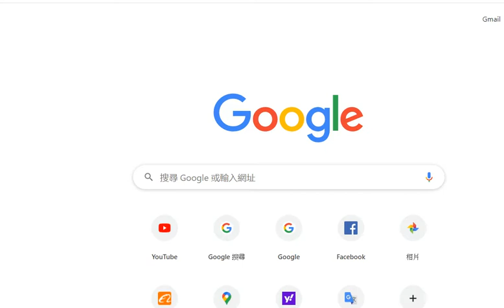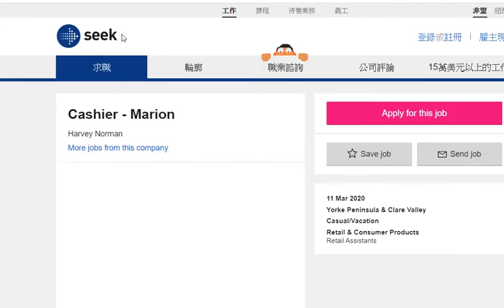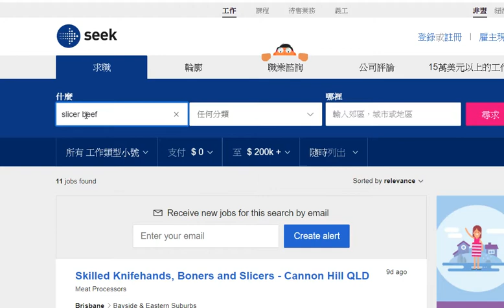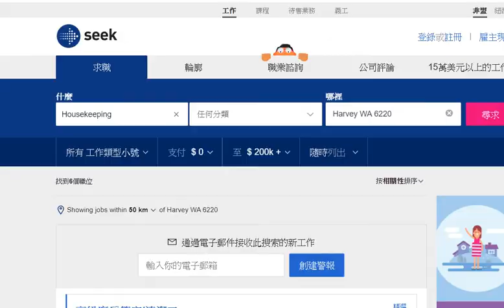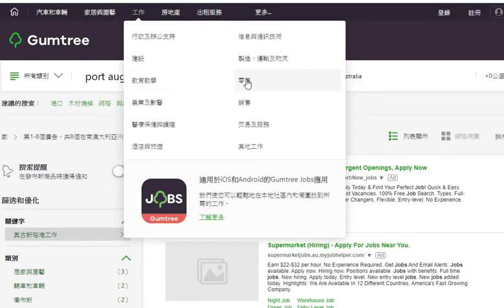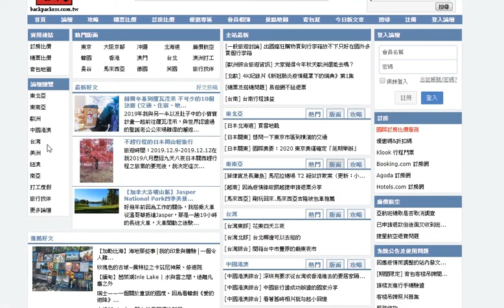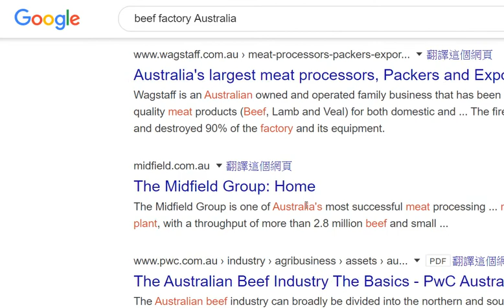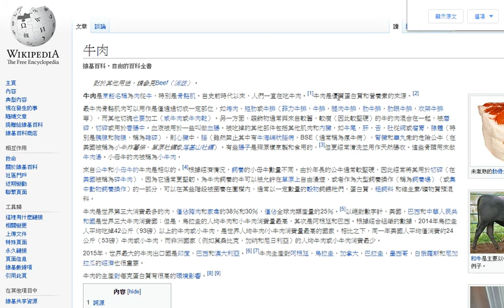【澳洲】在澳洲上網找工作的五個方法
上網找工作的五個方法
很抱歉忘記開聲音
但是沒有動力在錄一次
你懂得

找工作要自己找
加油加油加油